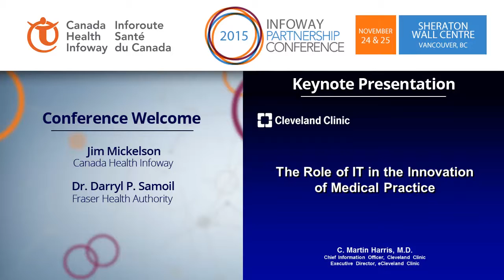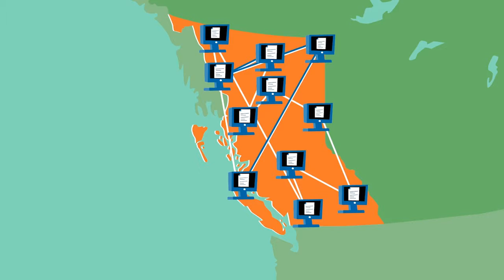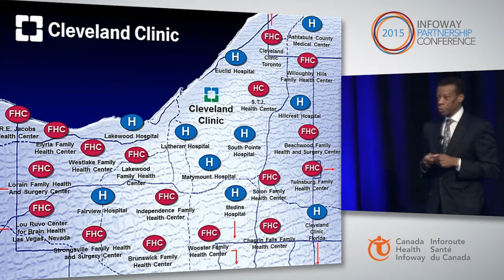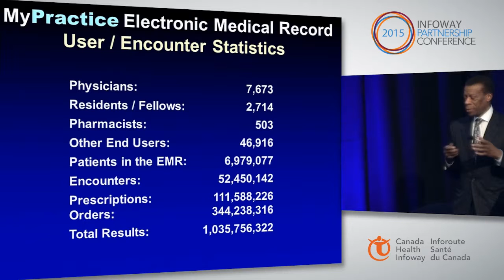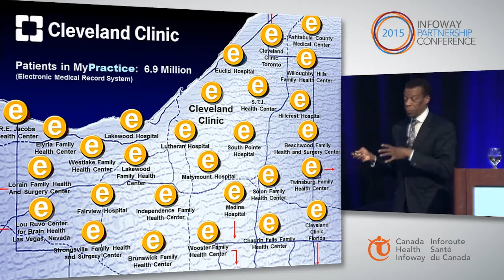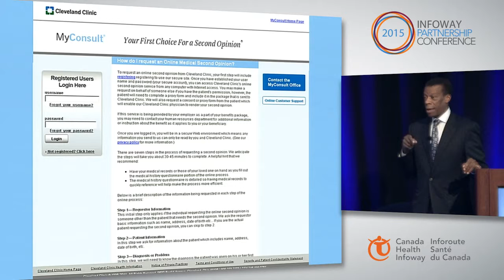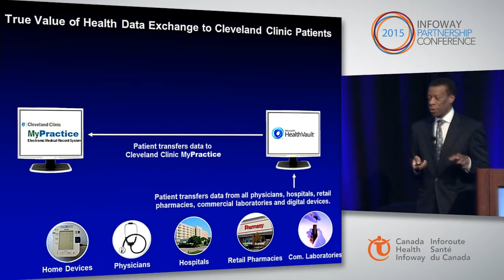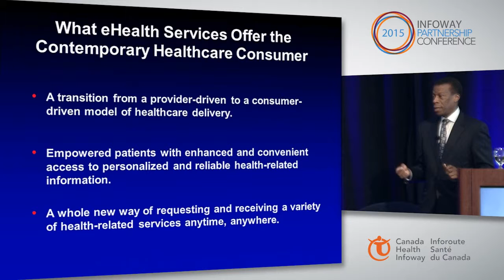Welcome & Keynote: The Role of Integrated Technologies in the Innovation of Medical Practice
Welcome Speakers
Jim Mickelson, Executive Regional Director, West & Mid-West, Canada Health Infoway
Dr. Darryl P. Samoil, MD, CCFP(EM), FCFP, CCPE, Chief Medical Information Officer, Fraser Health Authority

Session Information
During this session, Jim Mickelson and Dr. Darryl Samoil will welcome delegates and provide opening remarks that will set the stage for two days of education and networking.

Keynote Speaker
C. Martin Harris, MD, Chief Information Officer and Chair, Information Technology Division, Cleveland Clinic

Session Information
One way in which the new information- and other technology-based tools that become available each year positively impact the practice of medicine is by enabling closer collaborative  relationship opportunities between caregivers and their patients. During his talk, C. Martin Harris, M.D. reviews several real-world examples that illustrate how technology professionals and clinical practitioners are working together to create the innovative solutions and services that will fundamentally transform the 21st century’s model of healthcare delivery in an increasingly “value-based” medical practice environment.